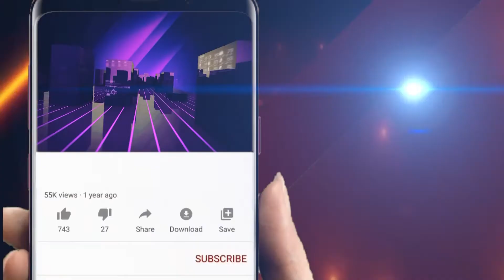ସାହାରା ଅପେକ୍ଷାରେ ପ୍ରତିମା ଦାସ || Odisha Halchal